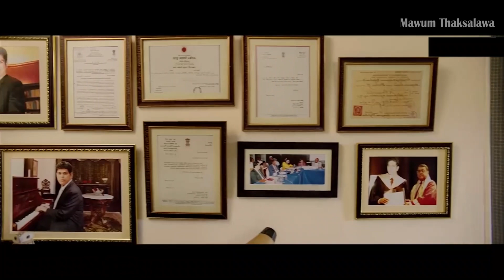ආදරේ නිසා බොරු කරන්න උනොත් ?ඇත්ත එලිවෙද්දි දාලමයයිද?😱|Dil Dadak Dadak Explained in Sinhala Review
ආදරේ නිසාම බොරු කරන්න උනොත් ?ඇත්ත දැනගත්ත දවසට මොනව වෙයිද තේරුම් ගනීද? සදහටම දාල යයිද?😱|Dil Dadak Dadak  Explained in Sinhala | Sinhala Review |සම්පූර්ණ චිත්‍රපටිය සිංහලෙන් thaksalawa#

ආදරේ බොරුවක්ද? බොරුකියන්නෙ ආදරේටද?
සම්පූර්ණ චිත්‍රපටිය සිංහලෙන් |Dil Dadak Dadak  Explained in Sinhala | Sinhala Review |